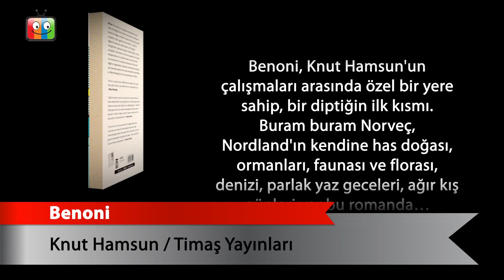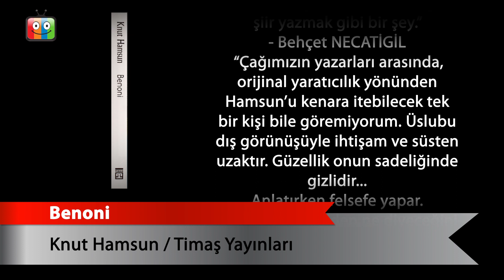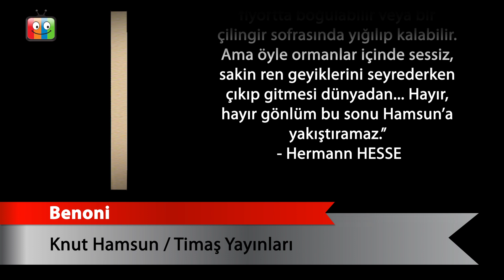Benoni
Knut Hamsun
Timaş Yayınları